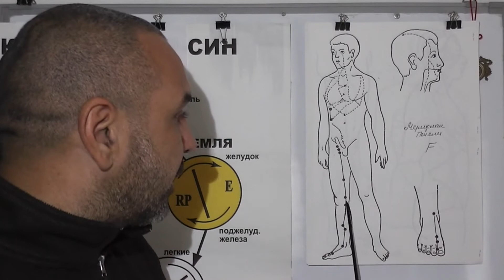Нижние конечности.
Помощь акупунктурными точками,при травмах, болях и ушибах, заболеваний нижних конечностей. Узнайте больше о своем здоровье с видео-лекциями Доктора Константина.